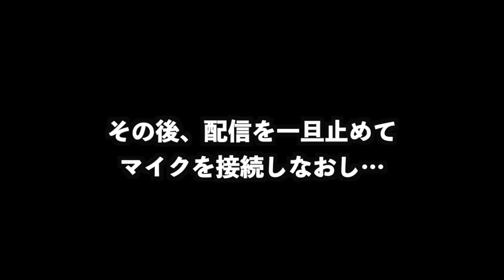プラシーボマイク［公式呂布カルマ切り抜き］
公式